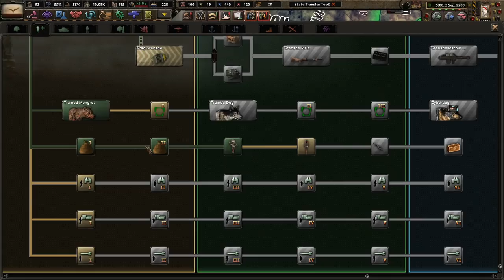Who Dares Distract Us From A Holy War? Hoi4 Old World Blues: Bone Dancers (Seraph Lords) #4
Despite our cannibalistic ways, there are those who see our salvation at hand. Under the guidance of these Seraph Pilgrims, we can redeem ourselves and become a dominating force within the wasteland. With Cain's leadership, none shall stop our steamy fervor!